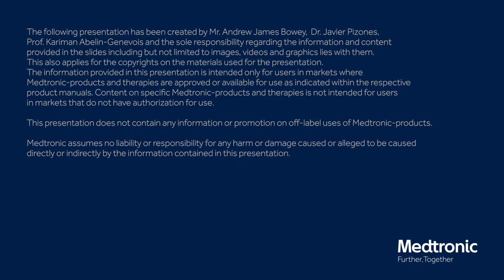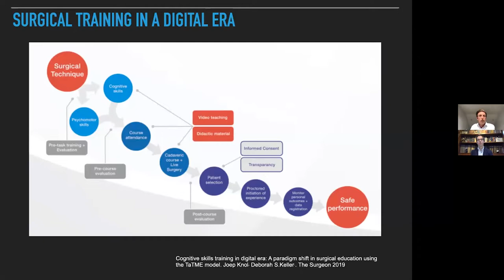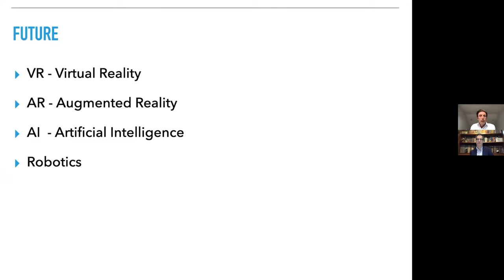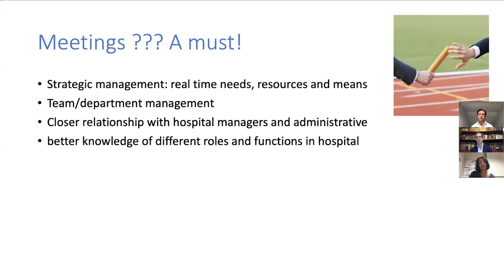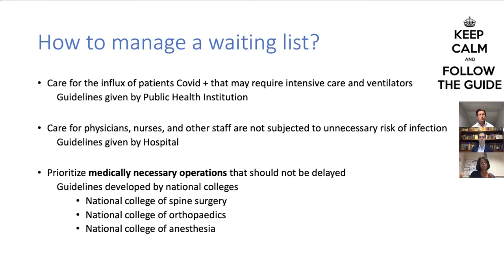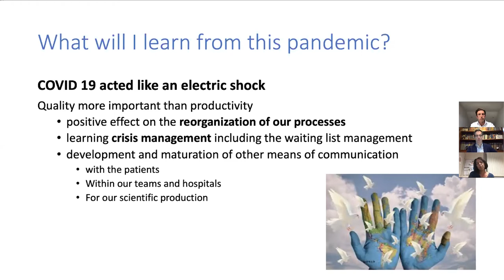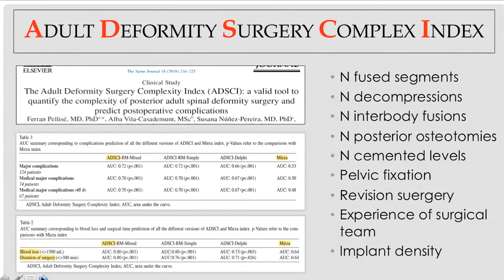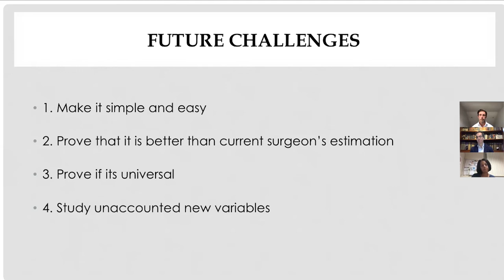MDT Spine Community Episode 2: Managing Uncertainty - A Reflection on the Future of Spine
Linking Spine communities is a webinar series presented by Medtronic, for spine surgeons to connect with their peers around the globe
Interactive lectures on aspirational topics, the latest trends in spinal management, debates as well as case based presentations will be displayed in this series on a monthly basis.